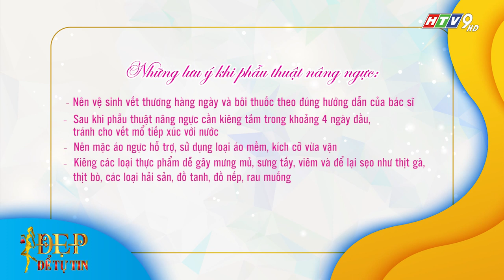Đẹp Để Tự Tin | Tập 13 FULL: Ngực như thế nào là đẹp? Phương pháp nâng ngực đẹp